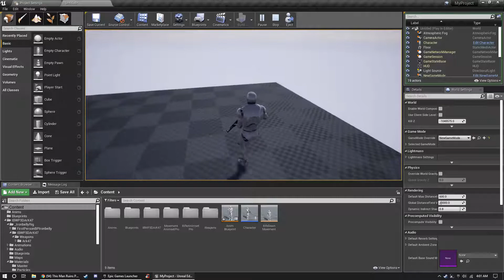Rifle Animset Pro weapon lowered animations W/ Movement Animset Pro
Hey guys just another video. Hope you enjoy. Been away for awhile D:, made some rife down animations from the animations packs from Kubold.

Was gonna put together a tutorial but the unreal wiki is still down due to Epic changing the wiki. So ill probably put together a video or upload some screenshots of the logic inside of the Animation Blueprint